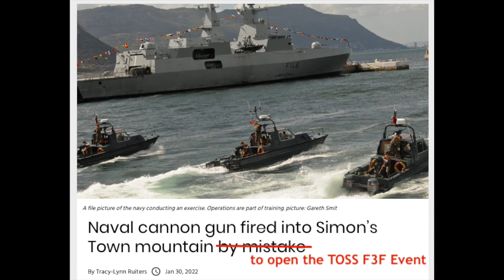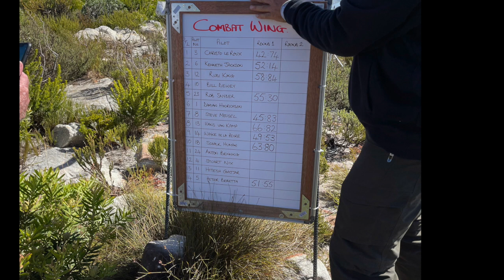F3F Slope Racing Event Start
The Official Start of the Two Oceans F3F Slope Racing Event on 29th January 2022.